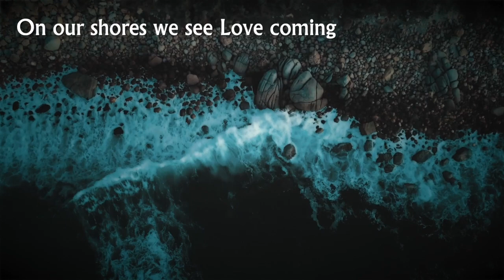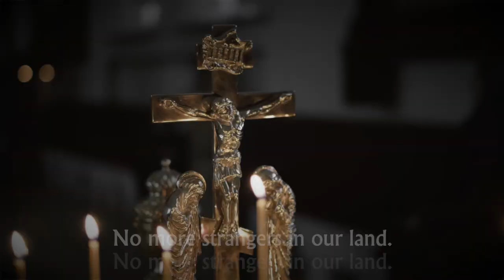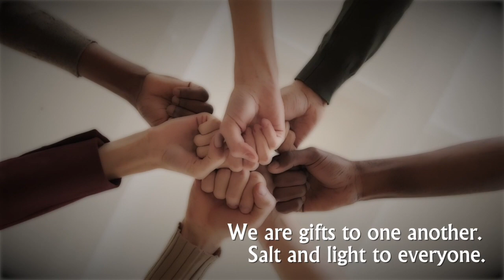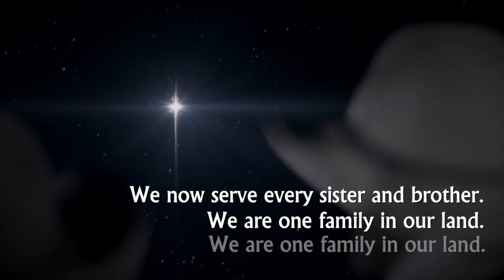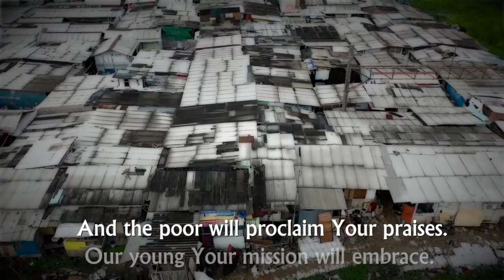Song of Asia - Bless Our God Who Walks With Us. Music Video (FABC50)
Song of Asia (Bless Our God Who Walks With Us) is the theme song for the 50th Anniversary of the Federation of Asian Bishops’ Conference (FABC).

In 1970, on the occasion of Pope Paul VI’s visit to Manila (November 28 – 30), the Asian bishops came together for the first time. From that meeting flowed the desire to strengthen the collegiality among them and a need to define and articulate what it means to be ‘Church in Asia’ in the spirit of Vatican II. This, then, gave birth to the Federation of Asian Bishops’ Conference - FABC.

The year 2020 (delayed to 2022) was to mark the 50th anniversary of that significant moment. To observe this landmark, the FABC will gather in a General Conference to commemorate and to chart the direction for the coming years; and to reflect on key questions surrounding the Church in Asia and how it can contribute to a better Asia as it meets challenges in the present age.

to learn more about the 50th Anniversary of The Federation of Asian Bishops' Conferences (FABC) or visit their

► INFORMATION
•  Production by The Federation of Asian Bishops' Conferences
•  Broadcast on this channel by the Communications Office, Archbishop's Office, Roman Catholic Archdiocese of Singapore
•  This video may not be reproduced, in whole or in part, in any form or by any means, without the prior written permission. This includes extracts, quotations or summaries.

► THE SONG OF ASIA -  Bless Our God Who Walks With Us
•  Composed by Fr. Carlo Magno S. Marcelo, Archdiocese of Manila, Philippines
•  For the 50th Jubilee Anniversary of the Federation of Asian Bishops’ Conferences (F.A.B.C.)
•  Performed by Jingle Buena
•  Music arrangement by Noel Espenida
•  Vocal arrangement by Jingle Buena
•  Chorus by Jingle Buena and Daryl Reyes
•  Vocal effects by Gino Torres
•  Mixed and mastered by Robbie Grande